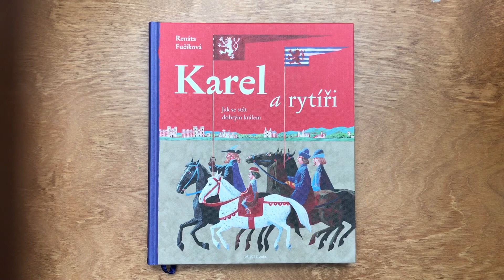Dětská kniha Karel a rytíři - Jak se stát dobrým králem - Renáta Fučíková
Výběr nejslavnějších evropských rytířských legend je orámován a spojen vyprávěním o putování malého Karla IV. z Čech na francouzský královský dvůr.

Sedmiletý Václav, následník českého trůnu, vyráží na otcův příkaz do Paříže spolku s početnou suitou průvodců. Ti se ho již během cesty snaží vzdělávat a seznamovat s důležitými vlastnostmi a cnostmi, jaké by měl mít budoucí vladař. Jako dobrý vzor takových ctností jim poslouží slavné rytířské legendy. A tak si můžeme přečíst barvitá vyprávění o Artušovi, Beowulfovi, Siegfriedovi a Kriemhildě, o svatém Jiřím, patronu rytířů, svatém Martinovi, o Karlu Velikém a rytíři Rolandovi a samozřejmě i o patronu české země, svatém Václavu a jeho věrném rytíři Podivenovi.

Informace o knize

Rozměry: 21 x 25 cm
Počet stran: 176
Vázaná